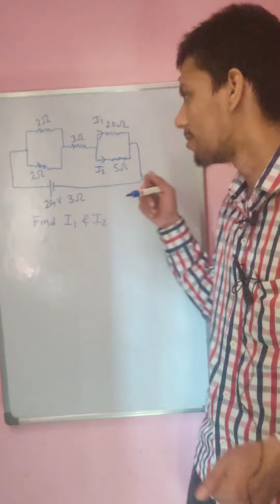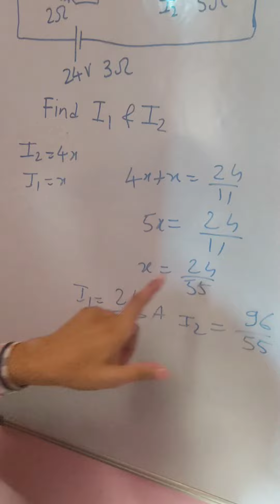electric circuit iit question